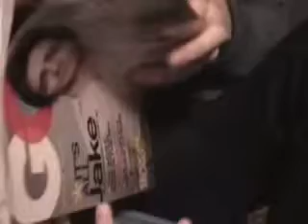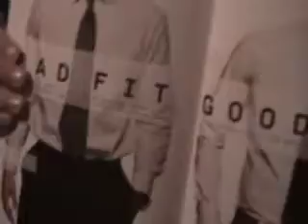STOP TAPING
Classic times at 40 Alexander